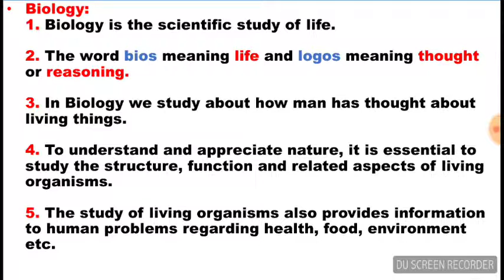What is Biology | Introduction Of Biology | Lecture in Urdu/Hindi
What is the definition of biology?
Define biology?
What is the use of Biology?
What is meant by biology?
What is the introduction of Biology?